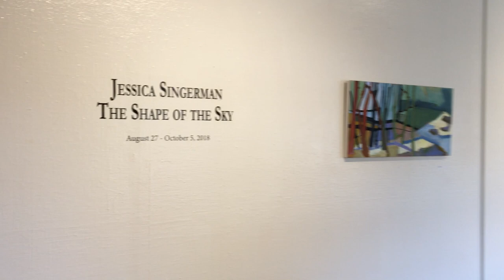Private viewing of the "Shape of the Sky" at Salem College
Get a private viewing of Jessica Singerman's exhibition of paintings "The Shape of Sky" at the Elberson Fine Arts Center, Salem College, in Winston-Salem, NC. This show features the "Pilot Mountain" and "Forces of Nature" paintings.

See my work and more behind the scenes in the studio